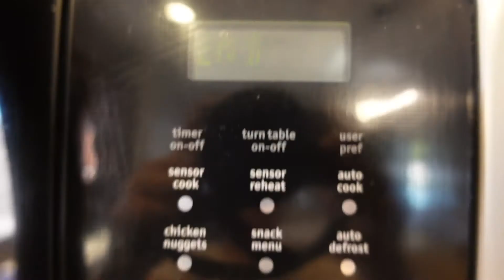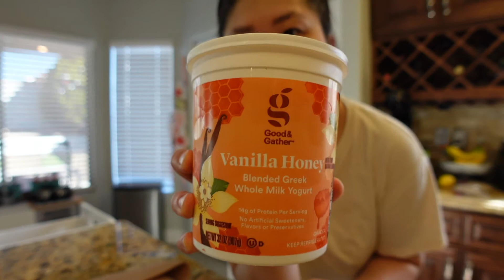WHAT WE EAT IN A DAY VLOG | MOM + 18 MONTH OLD TODDLER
Splat Mat
Minnie Water Cup
Mickey Waffle Maker
Waffle Mix